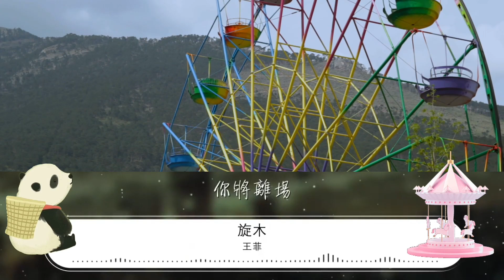DaniYen 旋木 餘音繚繞版本#旋木